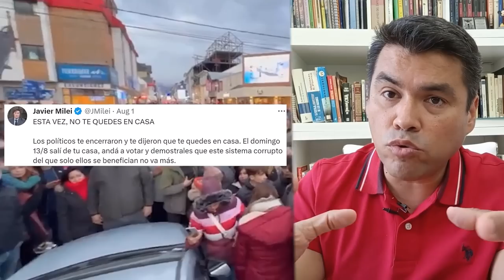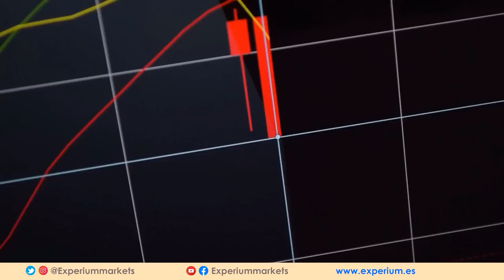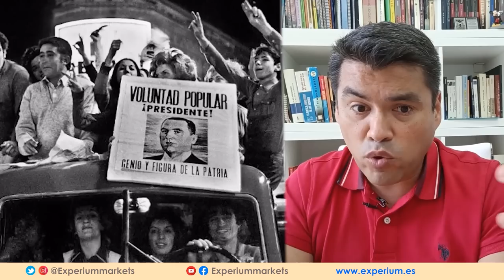JAVIER MILEI DESAFIA A TODOS EN LA ARGENTINA l Sera el Primer PRESIDENTE LIBERAL del Mundo?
💥JAVIER MILEI será el próximo PRESIDENTE de Argentina?

NUEVO seminario FINANZAS para Pobres que Quieren ser RICOS.  Solicitar los detalles en el siguiente enlace➡️